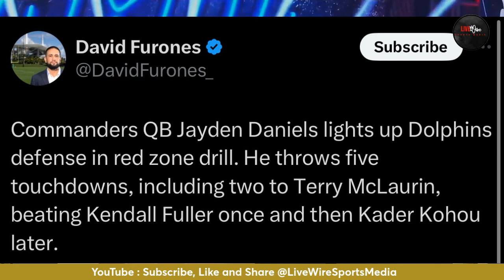Jayden Daniels throws 5 TDs in Joint practice against the Dolphins.